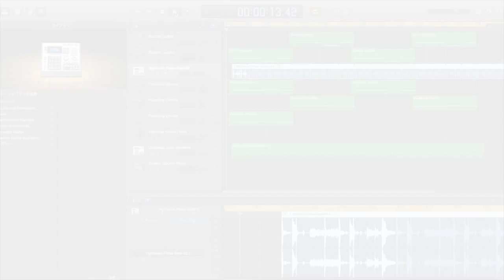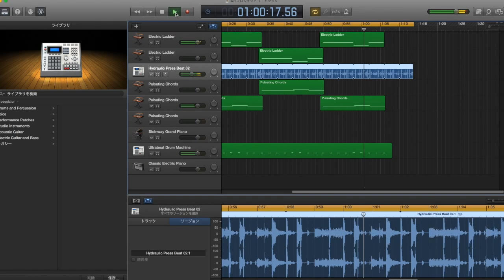Garageband /ガレージバンドでDEMOを作ろう!!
今回はアップルの無料音楽アプリ、ガレージバンドで作ったDEMOです。
ザックリ作ったものですが、ちょっと手間がかかりました。

このDEMOはMidIキーボードでリアルタイム入力したものですが、
編集のピアノロールで時間が少々。

今後は製作フローなんかも考えながらやってゆきます。

用途はプレゼン動画のBGMなどを予定しています。

●リンク